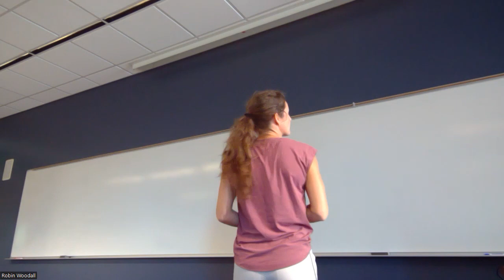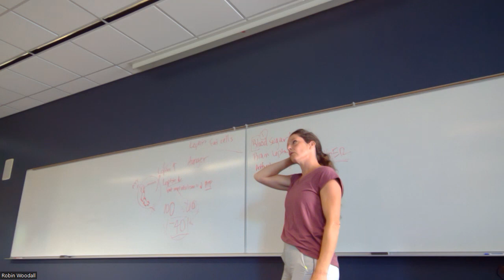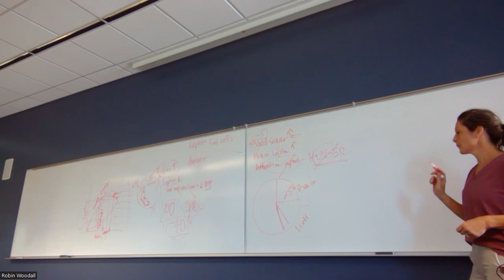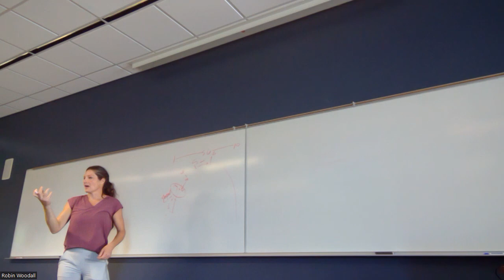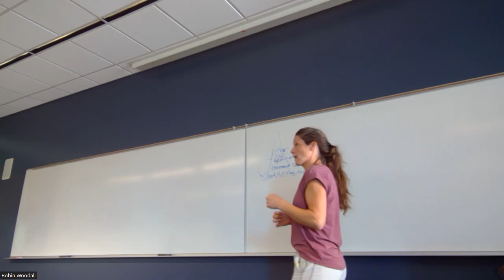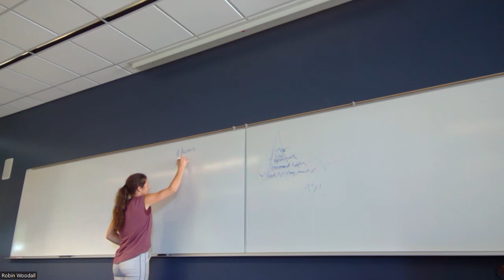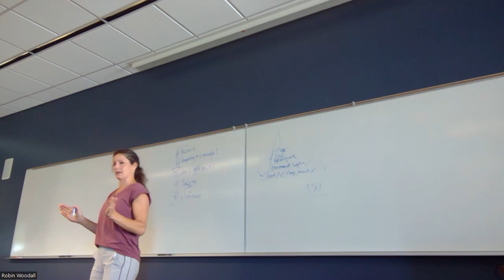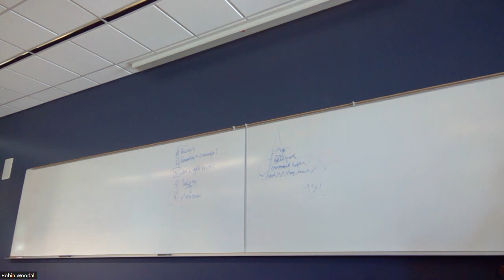College Lecture on Metabolism, hunger, and Survival Mode with Food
Robin summarized the science behind hunger and the hormonal need for food and describes what triggers survival mode  with food.